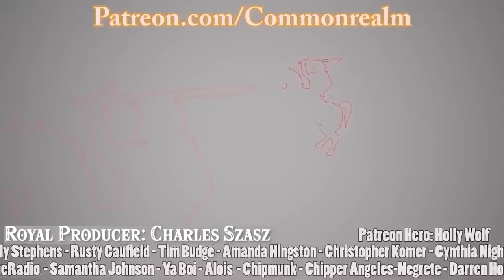Top 10 Nintendo Switch Games of All Time!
Our Top 10 BEST Nintendo Switch games as of the end of 2020! Animal Crossing: New Horizons, Super Smash Bros. Ultimate, Super Mario Odyssey, Zelda Breath of the Wild and Hyrule Warriors: Age of Calamity are all here!